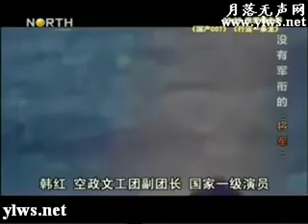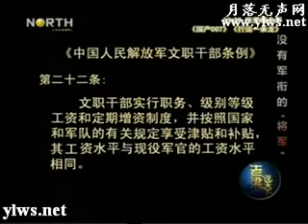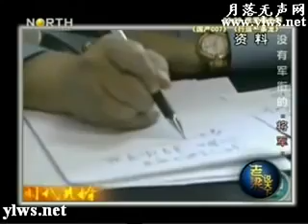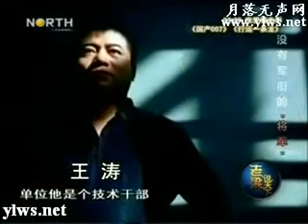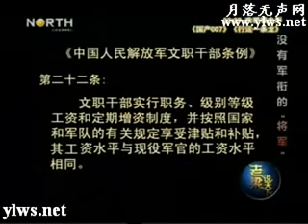老梁看电视 阿甘正传 不仅仅是励志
张君，渝湘鄂系列持枪抢劫杀人案首犯，曾纵横数省8年，犯案十余起，杀死、杀伤近50人的张君团伙在2000年9月被警方擒获，2001年4月21日，一审判处.

1910年11月9日，哈尔滨地区突发鼠疫，灾祸首发于傅家甸(今道外区)。鼠疫由沙俄西伯利亚传入满洲里，很快延及哈尔滨，危及东北全境，疫情严重，.